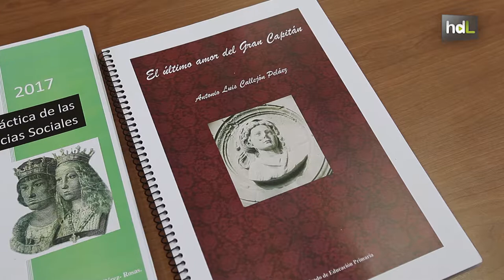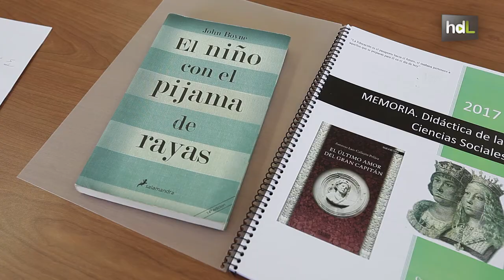HDL Novelas como recurso para aprender Historia y fomentar el hábito de la lectura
Un profesor de la Universidad de Granada desarrolla un innovador uso de la novela histórica como recurso didáctico. En clase los alumnos deben leer una novela, y a partir de ella trabajan aspectos como el tiempo histórico, los personajes, el patrimonio... La novela se convierte en una herramienta para el aprendizaje de la Historia.